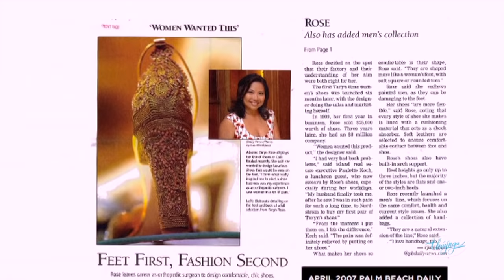Paris By Night 90 - Chân Dung Người Phụ Nữ Việt Nam (Part 1)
1. Phần Mở Đầu
2. Mẹ Trùng Dương, Mẹ Việt Nam Ơi! (Phạm Duy) Ý Lan, Khánh Ly, Họa Mi, Khánh Hà, Hoàng Oanh & Cô Gái Việt (Hùng Lân) Minh Tuyết, Ngọc Liên, Tú Quyên, Thanh Trúc, Như Loan, Bảo Hân, Hồ Lệ Thu, Quỳnh Vi, Hương Giang, Loan Châu, Hương Thủy, Tâm Đoan 2:07
3. Dân Biểu Liên Bang Loretta Sanchez 10:52
4. Nước Non Ngàn Dặm Ra Đi (Phạm Duy) Quang Lê, Mai Thiên Vân 16:01
5. Chị Tôi (Trần Tiến) Bằng Kiều 25:37
6. Clip & Phỏng Vấn Soeur Trần Thị Hiện 31:53
7. Cô Hàng Nước (Vũ Minh) Trần Thái Hòa 39:02
8. Thân Phận (Lê Mộng Bảo) Quỳnh Dung & Được Tin Em Lấy Chồng (Châu Kỳ) Mai Quốc Huy 48:24
9. Ru Con Tình Củ (Đinh Trầm Ca) Khánh Hà 58:36
10. Thiếu Phụ Nam Xương (Hoàng Song Việt) Mạnh Quỳnh, Hương Thủy 1:06:34
11. Thoi Tơ (Đức Quỳnh) Loan Châu & Bến Nước Tình Quê (Mạnh Phát, Mộng Bảo) Thanh Trúc 1:21:23
12. Thương Đời Hoa (Lê Dinh) Hồ Lệ Thu 1:30:19
13. Clip & Phỏng Vấn Dr. Taryn Rose (Tổng Giám Đốc, Taryn Rose International) 1:35:15
14. Cô Thắm Về Làng (Giao Tiên) Thế Sơn, Trịnh Lam, Tiến Dũng 1:41:13
15. Em Ghen (Trịnh Lam) Bảo Hân, Tú Quyên, Như Loan 1:47:48
16. Clip & Phỏng Vấn Minna Nguyễn (Phụ tá Thứ Trưởng Bộ Ngàn Khổ Hoa Kỳ) 1:53:00